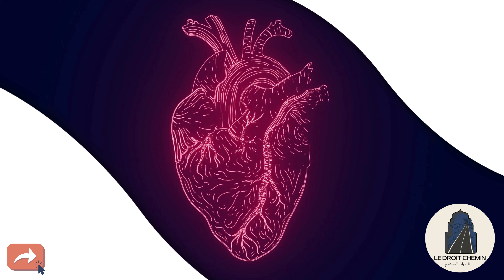Le cœur sain possède des signes - Shaykh Abdurrazaq Al-Badr حفظه الله